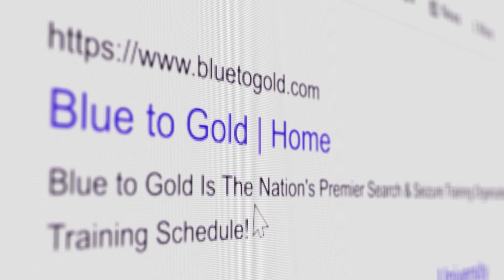Ep #416 Citizens Arrest in California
Roadside Chat: Citizens arrest in California

In this video, Anthony Bandiero talks about the proper procedure for cite and release on misdemeanor crimes.

📌 PC 836

(a) A peace officer may arrest a person in obedience to a warrant, or, pursuant to the authority granted to him or her by Chapter 4.5 (commencing with Section 830) of Title 3 of Part 2, without a warrant, may arrest a person whenever any of the following circumstances occur:

(1) The officer has probable cause to believe that the person to be arrested has committed a public offense in the officer’s presence.

(2) The person arrested has committed a felony, although not in the officer’s presence.

(3) The officer has probable cause to believe that the person to be arrested has committed a felony, whether or not a felony, in fact, has been committed.

Roadside Chat by Blue to Gold aims to answer your legal questions and teach law enforcement officers best practices and clarifies legal issues officers face every day.